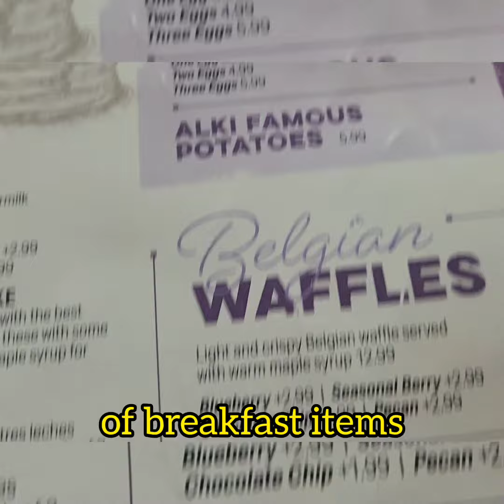Food Edition: Breakfast at Alki Cafe in West Seattle!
Hello Explorers! Have breakfast with me at Alki Cafe in West Seattle! This is a cozy restaurant that serves breakfast items from 8am -3pm daily. So check it out and let's explore anything and everything and see what happens while out and about with me...Jere! Let's went!